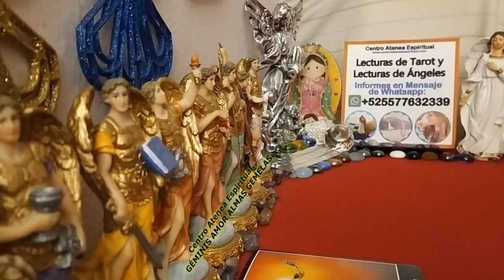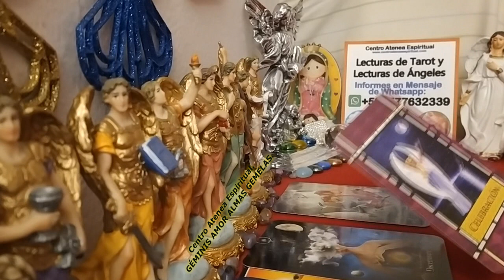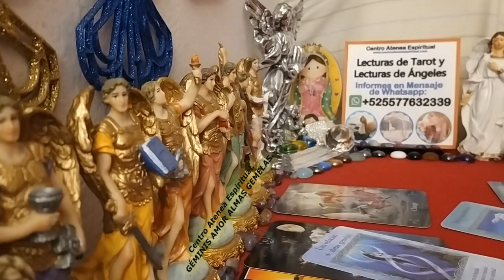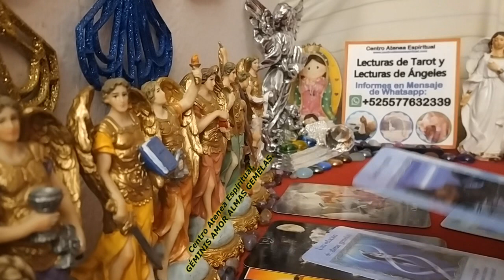💖 GÉMINIS AMOR, 🔺 NO ESPERABAS LO PASO 😊 🔮 CONOCES QUE HARÁ, LLEGA ALGO PARA TI ♾🌐 HORÓSCOPO 2021🌻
Almas Gemelas Tarot Géminis, Tarot Almas Gemelas, Mensajes de Guía Angelical para géminis, conoce lo que viene tarot parejas y tarot exparejas, predicciones géminis. horóscopo junio, predicciones junio. Creado por Maestra Stivia de Centro Atenea Espiritual de México.

APOYA CON TU DONATIVO PARA SEGUIRTE COMPARTIENDO EN QUE TODOS MEJOREN A NIVEL MUNDIAL.
*** Si te gusta lo que hago puedes apoyarme para seguirte compartiendo en el canal tu Donativos es importante para cubrir costos, gracias, que el universo te lo regrese multiplicado ***

** Únete ahora a Miembros de Youtube del Canal Centro Atenea Espiritual Lecturas de Tarot Exclusivas que tenemos para ti.

LECTURAS DE TAROT, LECTURAS DE ÁNGELES, MENSAJES DE ÁNGELES:
** Solicita tu Lectura de Tarot y Ángeles Personalizada para ti y tú persona especial (Son con costo). Terapias Alternativas para salud, abundancia, amor.

Horóscopo Abril 2022.
Tarot Géminis abril 2022
Tarot Cáncer abril 2022

Horóscopo Mayo 2022
Tarot Géminis mayo 2022
Tarot Cáncer mayo 2022

Horóscopo Junio 2022
Tarot Géminis junio 2022
Tarot Cáncer junio 2022

Tarot Amor Solteros, Tarot Amor Parejas, Tarot Amor Exparejas Aries mayo 2022
Tarot Amor Solteros, Tarot Amor Parejas, Tarot Amor Exparejas Tauro mayo 2022
Tarot Amor Solteros, Tarot Amor Parejas, Tarot Amor Exparejas Géminis mayo 2022
Tarot Amor Solteros, Tarot Amor Parejas, Tarot Amor Exparejas Cáncer mayo 2022
Tarot Amor Solteros, Tarot Amor Parejas, Tarot Amor Exparejas Leo mayo 2022
Tarot Amor Solteros, Tarot Amor Parejas, Tarot Amor Exparejas Virgo mayo 2022
Tarot Amor Solteros, Tarot Amor Parejas, Tarot Amor Exparejas Libra mayo 2022
Tarot Amor Solteros, Tarot Amor Parejas, Tarot Amor Exparejas Escorpión mayo 2022
Tarot Amor Solteros, Tarot Amor Parejas, Tarot Amor Exparejas Capricornio mayo 2022
Tarot Amor Solteros, Tarot Amor Parejas, Tarot Amor Exparejas Acuario mayo 2022
Tarot Amor Solteros, Tarot Amor Parejas, Tarot Amor Exparejas Piscis mayo 2022